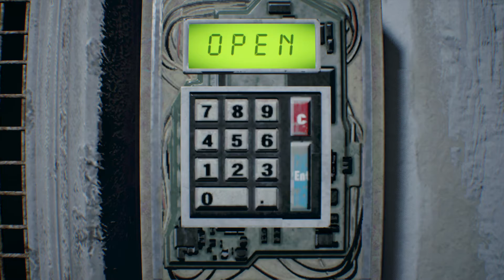What kind of game is Lucas up to. RESIDENT EVIL 7 biohazard episode 5